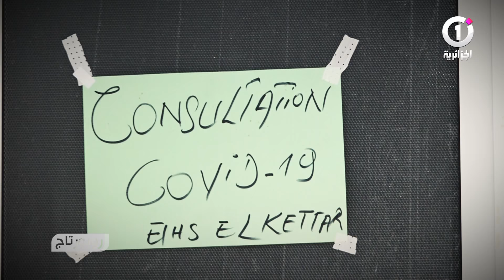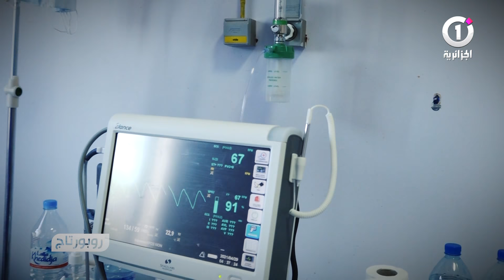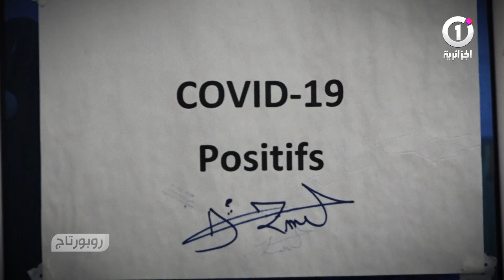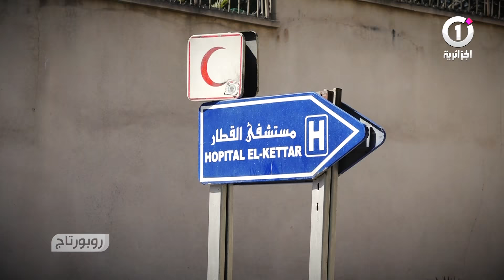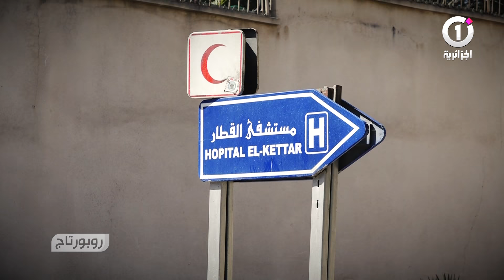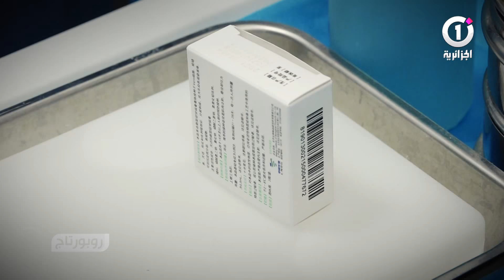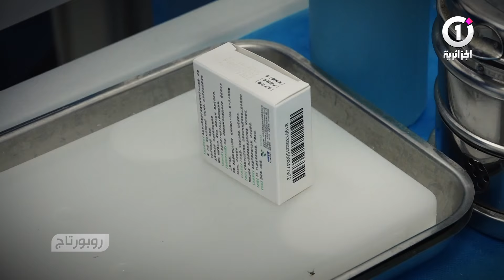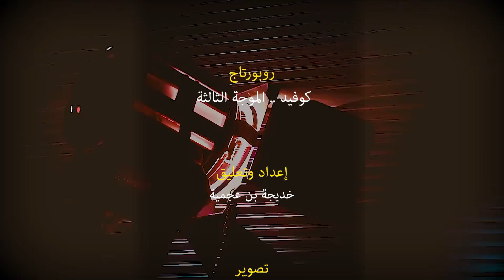روبورتاج حول الكورونا والموجة الثالثة